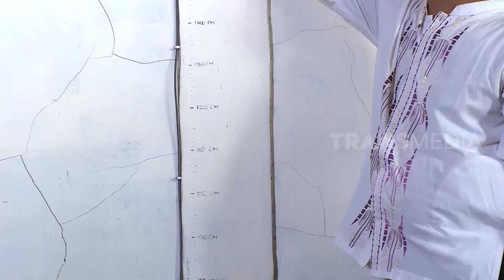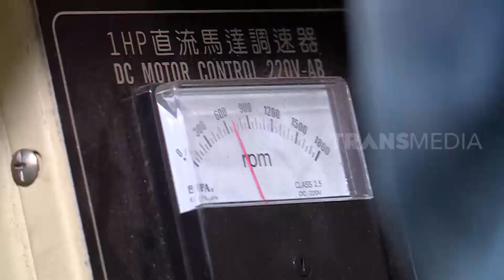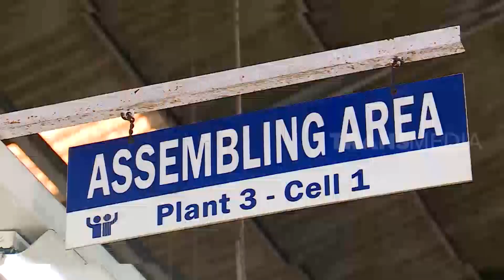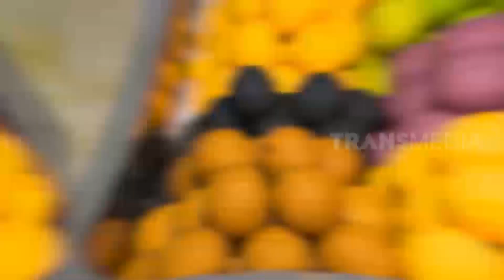[FULL] BOLA-BOLA | RAGAM INDONESIA (07/10/22)